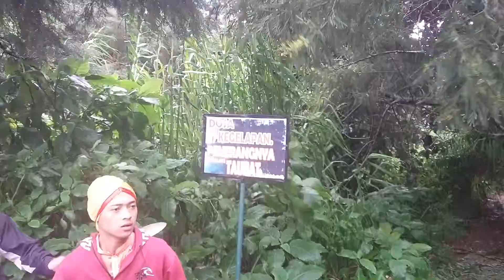DIENG PLATEU.....SIKUNIR SUNRISE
Pertunjukan live musik tradisional Angklung di Sikunir golden sunrise Dieng Plateu .